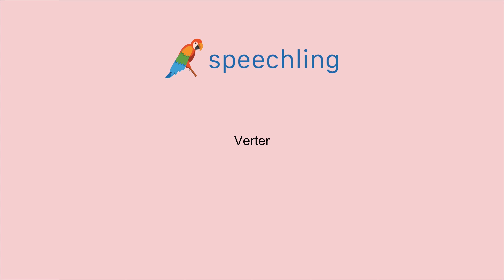스페인어로 "붓다" 말하는 법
남자 목소리 :
Verter

여성 목소리 :
Verter

남성 음성 번역 :
붓다

여성 음성 번역 :
붓다